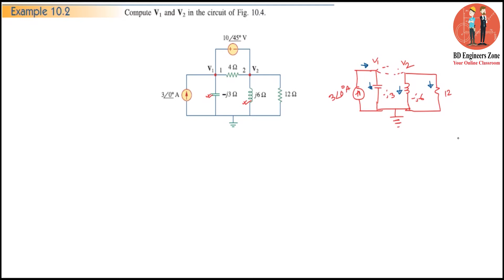Sinusoidal Steady-State Analysis (Chapter-10) || Example: 10.2 || Fundamentals of Electric Circuits